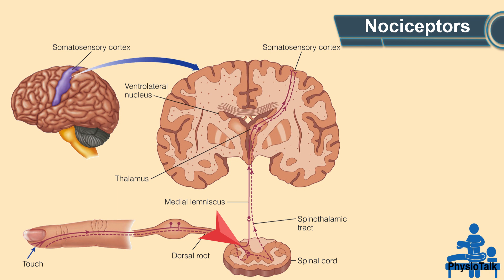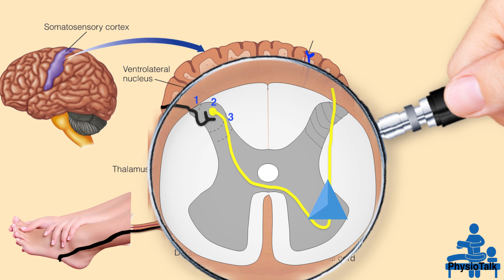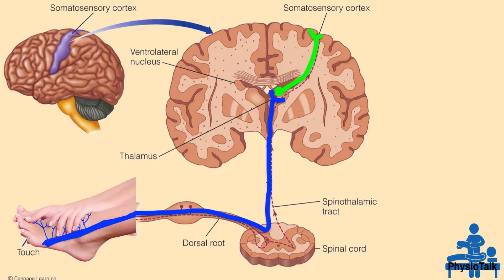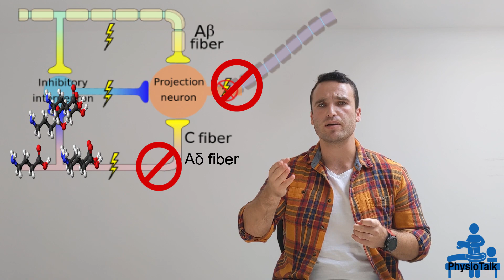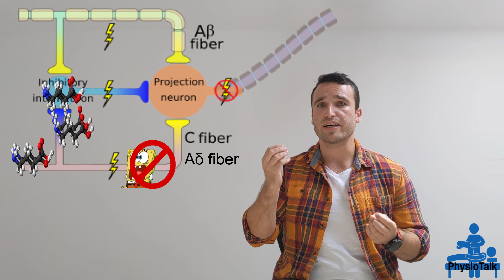Gate control theory of pain ?מה היא תאוריית השער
שמי אוריה טורקל סטונדט לפזיותרפיה ומאמן כושר.
 הקמתי את הערוץ במטרה לתת מענה מקצועי ואמין לשאלות שתמיד לשאלות על גוף האדם.

מוזמנים לעקוב ולשתף את הערוץ.
כמו כן לחפש אותנו בפייסבוק
המידע בערוץ אינו מחליף יעוץ רפואי ומיועד להעשרה בלבד